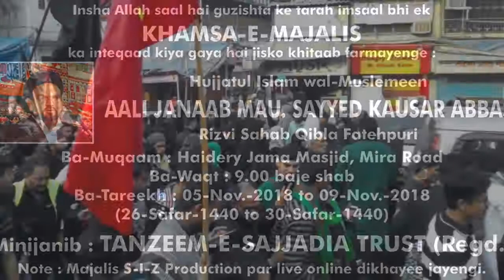PROMO KHAMSA-E-MAJLIS HAIDERI JAMA MASJID MEERA ROAD MUMBAI ON 26TH TO 30TH SAFAR